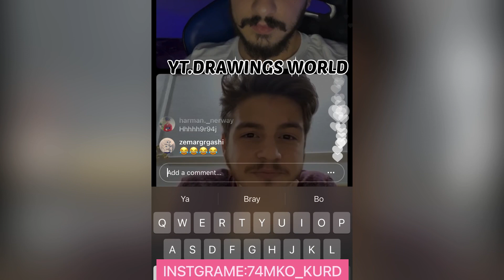MOSA- موسا دئ يوتوبي هئليت و زنئ ينيت مالا وانا نا هئليت فيديويا جئكه ت😱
Insurance:74mko_kurd

INSTGRAME:74MKO_KURD

atro

Yari Gaming Omko 99 Omko pubg Omko
Pubg Mobile Omko kurd Omko 2021 Omko 2020 Season 16 Season 17 Season 18 4ryan 44 Dler Duhoki Ayob Duhoki Pparda Kpp arda Pubg kurd Kurdish gamer Kurdish gaming Sfyan Gaming Dado kurdish Season 14 Season 12Yari Gaming Omko 99 Omko pubg Omko Pubg Mobile Omko kurd Omko 2021 Omko 2020 Season 16 Season 17 Season 18 4ryan 44 Dler Duhoki Ayob Duhoki Pparda Kpp arda Pubg kurd Kurdish gamer Kurdish gaming Sfyan Gaming Dado kurdish Season 14 Season 12 Season 1 Season 2 Season 3 Season 4 season 5 Soko Pubg Kurd 4k Levinho Tony Sama Panda Panda Kurd Sevou GameZone Game Zone مور ومكو سوكو بوبجي ببجي موبايل Lawen b7 Shahram Gaming Axr throne Tiktok Snapchat Game box Aktit gaming Ome tv Omko Vs ome tv Omko ome tv Dado kurdish ome tv Dado ome tv Dado vs ome tv Zagros gaming Ahmad sharif Marwan reos Omer gaming Zaxo Duhok Hewler Badini Badinan Soran Orhan Kucher Arko Orhan karam Devo Gaming Devo Devo pubg Atro Atro pubg Atro vs omko Omko 99 vs atro Omko vs atro Dana Nawzar Jaf - Kurdish GameZone Mohamad sinde Maherco Abn syria Atro vs kurdo Omko 99 مباشر مباشر ببجي رووم ببجي روم ببجي شدات ببجي Arkan rap Krbo krbo Agre dle mn krbo Naze nergiza Mahmud berazi Halkat gaming Hunergeha welat Mosa Mziri Pubg mobile hack Pubg hack Hack ios Ios Apk Android Iphone Atro kurdo Kraken Mam hawkar Gamezone Apple id kurd Gamer Soran boss Sarwar oramary Sahnd 89 Show box Avandim az
@omko 99
Maherco
Abn syria
Atro
Sevo
Levenoh
Izzo
Oh oh no
Kurd
Net tv
Kurdmax music
Kurdmax
2021
2020
AZAD barwari
Dado
Shakre
Romi harki
Alind Hazim
MaskiR OFFICIAL
OMAR BANKI
ABOD. عبود
Mewlod Ahmed
Ayob duhoke
Duhok TV
HDR Gaming
Karzan hisham
Karzan hisham snap
O A H Hajany
Jaguar pubg
Panda
Bts
Njo Duski
Zana 96
Ruppo
Tony Sama
juba
Levinho
Hey noob gaming
Anna kh
Luppo pubg
Wolfzhi
Kurd tfc
Aram qadir
GameZone
Crazy ash
Fryad halshoue
Maherco gaming
Msalor
AboRundo Gaming
Sunflower gaming
Kraken Gaming
AboFlah
D-Gray
سيف العسكر
Abn 7alab
TiMoR تيمور
Million Roses
SHRASA
BS JUBA
GANO جانو
Shvar Tube
Masalor
Arko
Muhmad Haje
Evan Kurdish
Mosa mzire
ShowBox
HamoHey
Hama Juniur
Arman ameeR
Karzan stremar
7ama Gaming
Sahnd 89
RANY
SaIRAQغ
نت ضعيف IRAQ
Mr X
مهوس
LOVE لافيو
الاسدي
BORAK 45
ALI Avriki
Ali Jan
Alo kochr
AX niko Ax
Aziz YT
Baro gaming
Bu zawq
Dastan Exspret
Divan sho
Dldar nerway
Duck baba